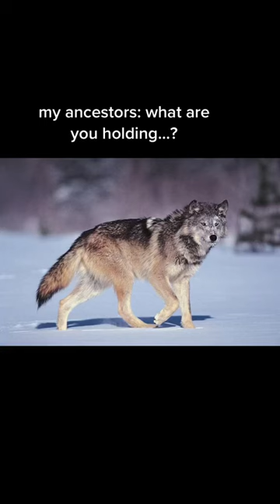My Ancestors VS. Me 🤣